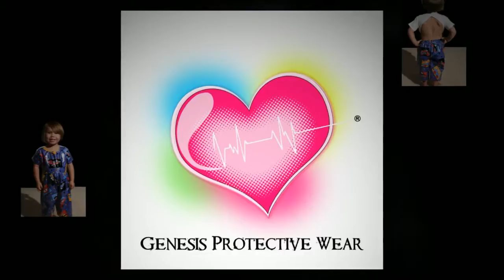GENESIS PROTECTIVE WEAR